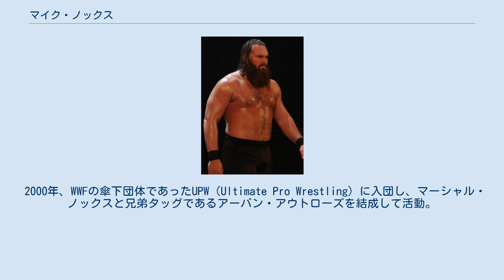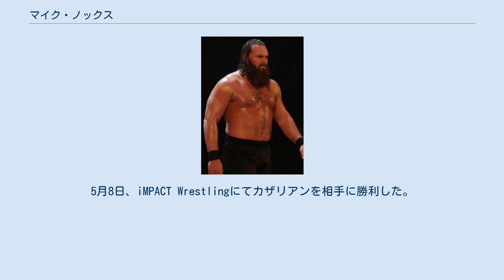マイク・ノックス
マイケル・ヘッティンガ（Michael Shawn Hettinga、1978年7月17日 - ）はアメリカ合衆国のプロレスラー。
カリフォルニア州サンバーナーディーノ出身。
 1998年にプロレスラーとしてのキャリアを開始。
 2000年、WWFの傘下団体であったUPW（Ultimate Pro Wrestling）に入団し、マーシャル・ノックスと兄弟タッグであるアーバン・アウトローズを結成して活動。
 2001年9月8日、日本のインディー団体であるZERO-ONEに参戦する為、初来日を果たす。
マイク・クック・ハートとタッグを組んでザ・プレデター & トム・ハワードと対戦するがレフェリーストップによる敗戦となった。
 2003年、WWEへの出場機会を掴み、HEATとVerocityの前座番組に登場してショーン・オヘアやスコット・スタイナーと対戦するもジョバー的な役割に終わった。
 同年10月、再びZERO-ONEに参戦する為来日。
13日にザ・プレデターとZERO-ONE USヘビー級王座を賭けて対戦するが敗戦し、王座を獲得する事ができなかった。
 2005年、WWEとディベロップメント契約を交わし入団。
傘下団体であるDSWにてデリック・ナイカークとザ・エリートなるタッグチームを結成して活動した。
 2006年6月、WWEに昇格。
ヒールとしてECWに登場する。
またエクストリーム・エクスポーゼの一員のケリー・ケリーのアングル上の恋人となり、当時露出狂キャラであったケリー・ケリーが服を脱ごうとするたびにそれを阻止し、観客からブーイングを浴びていた。
その後恋人のケリー・ケリーがCMパンクに言い寄ったことによりパンクに嫉妬し抗争を開始する。
そしてケリーとは12月にリング上で別れを告げ破局する。
 2007年、出場機会が減少してDSWへと降格。
DSWがWWEとの関係を解消後、FCWへと移籍してトレーニングを続ける。
9月には再びECWに登場し、CMパンクなどと勝負を重ねる。
 2008年11月にはRAWへと移籍する。
RAWではレイ・ミステリオなどと抗争する。
 2009年の追加ドラフトによりSmackDown!へと移籍する。
SmackDown!に移籍後は一時期フィンレーと抗争していたが基本的にジョバー的な役割での登場が多くなり、2010年4月22日にWWEから解雇された。
 WWE解雇後はハードコア・ヒップホップ・デュオであるICPが主宰しているJCW（Juggalo Championship Wrestling）、トミー・ドリーマーが主宰しているHOH（House of Hardcore）といったインディー団体に参戦。
 2012年5月、TNAのダークマッチに出場し、ディーボンと対戦。
そして10月には正式に契約し入団。
覆面ユニットであるエイシズ・アンド・エイツ（Aces & Eights）の一員として活動するも2013年11月に出場機会を失った。
 2014年4月、田舎のサーカスユニットであるザ・メナジェリーを結成。
5月8日、iMPACT Wrestlingにてカザリアンを相手に勝利した。
 2015年4月9日、IGFに参戦する事が発表。
同月11日、IGF3（INOKI GENOME FIGHT 3）にて王彬と対戦するが卍固めを決められ敗戦した。
5月5日、GENOME33にて橋本大地と対戦して勝利した。